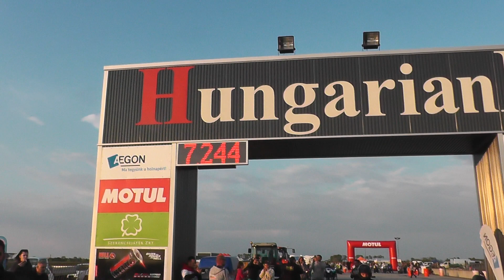Mogens Lund vs. Alex Hope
SSB semi final Kunmadaras